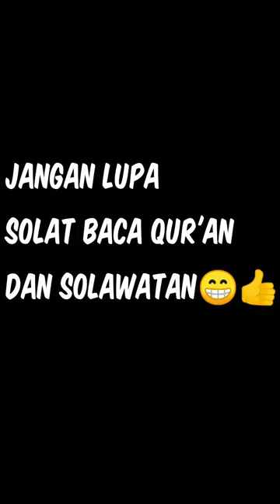mari mengenal hewan citah ciptaan ALLOH SWT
citah,
citah berburu,
cheetah transformation wonder woman 1984,
alshad ahmad sama citah,
dom citah secret number,
cinta sampai mati,
cheetah song,
aki ns cheetah,
cheetah top speed,
cheetah team,
cheetah transformation,
cheetah tercepat di dunia,
cheetah the call 2,
cheetah test speed,
cheetah tool pro,
cheetah tiara andini,
cheetah treadmill,
suara citah,
citah maestra trailer,
cheetah vs jaguar,
cheetah vs mobil balap,
cheetah vs motor,
cheetah vs landak,
cheetah vs anjing,
video cheetah,
sonic x cheetah,
santosh x cheetah,
mac os x cheetah,
arceus x cheetah,
lion x cheetah,
model x cheetah mod,
cat woman x cheetah,
senam si citah,
citah setelah citah,
os x cheetah,
pt cheetah,
n cita 2022,
citah official,
cheetah official,
citah officiel,
citah pemburu,
citah pemangsa,
citah putih,
pertarungan citah,
pelihara cheetah,
pinkfong cheetah,
citah the poye song,
puma vs citah,
alshad ahmad punya cinta,
cinta quran tv,
cheetah boy r nait song,
cinta quran tv live streaming,
cinta quran center,
cinta qaseh episod 1,
cinta qaseh,
cinta quran tv felix siauw,
cinta q satu,
cinta quran foundation,
cinta qais dan laila,
cinta q,
cheetah vs rusa,
cheetah boy r nait,
r bharat cheetah,
staufenbiel cheetah r,
cheetah r,
wonder woman x cheetah,
batman x cheetah kiss,
n cita rawagempol,
citah 500,
cheetah 200k pack,
cheetah 3001h,
cheetah 3180h,
cheetah 3,
cheetah 300ex,
cheetah 300 usb 2.0 wireless adapter,
cheetah 3d drawing,
cheetah 3d tutorial,
cheetah 302,
cheetah 3d game,
cheetah 3d view,
citah 48,
citah 50,
5 cheetah brothers masai mara,
cheetah 23,
5 cheetah brothers,
5 cheetah in india,
5 cheetah,
5 cheetahs chase and kill a wildebeest,
gta 5 cheetah,
the incredible 5 cheetah,
gta 5 cheetah animal,
gta 5 cheetah mod,
gta 5 cheetah date,
citah 77,
citah 777,
citah 88,
citah 86,
citah 87,
cheetah 23 officers,
cheetah 23 sabse,
cheetah z,
citah 007,
cheetah zombie,
cheetah z maps,
cheetah zee news,
cheetah z hawkstorm,
cheetah zero turn mower,
cheetah zylstra,
cheetah zoo,
cheetah zoo india,
cheetah zebra,
zebra singa jerapah velociraptor harimau citah,
citah 07,
citah 01,
citah 02,
citah 05,
cheetah 101,
cheetah 21 pilots,
cheetah 100m,
cheetah 16 127cc cut and catch lawn mower,
cheetah 110cc price in pakistan,
cheetah 1989,
cheetah 1994,
cheetah 125cc atv,
cheetah 10,
cheetah 1984,
cheetah 12 shotgun,
cheetah 2,
cheetah 2022,
cheetah 200ex,
cheetah 2.0,
cheetah 200cc go kart,
n cita odong-odong,
n cita terbaru 2021,
citah balapan,
cheetah hunting,
citah dimakan buaya,
cheetah dan macan tutul,
dj citah,
doom citah,
dj sudah tak cinta,
alshad dan citah,
cinta dikejar singa,
cita vs,
elang vs citah,
film cheetah,
filem citah,
cheetah girl,
gambar cheetah,
cheetah hunt,
cheetah berlari,
cheetah hunting impala,
cheetah hunting zebra,
cheetah hewan tercepat di dunia,
cheetah hunting deer,
cheetah hunting warthog,
cheetah hunting prey,
cheetah hunting wildebeest,
cheetah hunting gazelle,
hewan citah,
cheetah vs harimau,
hyena vs citah,
harimau citah,
hewan badak singa dinosaurus citah harimau,
suara hewan citah,
citah citah barong bangkung,
citah dimangsa babi,
cheetah h ji,
a cheetah running full speed,
citah berburu monyet,
citah barong bangkung,
citah kawin,
cinta hitam,
citah alshad,
cheetah vs singa,
cheetah vs buaya,
cita hati,
citah berburu buaya,
cheetah vs macan tutul,
cheetah vs,
citah amerika,
a cheetah,
a cheetah and her cheetos,
lolot citah barong bangkung,
a cheetah cartoon,
a cheetah meowing,
a cheetah hunting,
a cheetah versus a lion,
a cheetah starts from rest and accelerates,
a cheetah hunting its prey,
a cheetah eating a dog,
citah berwarna,
berburu citah,
cheetah vs babi hutan,
bunyi cheetah,
badak singa dinosaurus citah harimau zebra,
babi makan citah,
alshad ahmad beli cheetah,
singa dinosaurus citah harimau zebra jerapah,
cheetah 0-100 km/h,
n cita joko tingkir,
membersihkan singa gajah citah sapi,
cheetah my number,
cheetah melahirkan,
cheetah mengeong,
cheetah mobile,
cheetah mating,
cheetah memangsa kijang,
m cheetah,
manusia citah,
monyet vs citah,
macan cheetah,
memelihara cheetah,
modi cheetah,
menemukan hewan badak singa dinosaurus citah,
cheetah,
cheetah meowing,
cheetah speed,
cheetah vs hyena,
cheetah boot,
cheetah vs leopard,
cheetah running full speed,
cheetah sound,
cheetah vs lion,
cheetah vs crocodile,
cheetah pinjaman cepat,
n cita,
n cita terbaru 2022,
n cita sinar galuh,
n cita studio,
n cita terbaru,
cheetah mengejar mangsa,
cheetah makan rusa,
cheetah h,
alshad ahmad ketemu cheetah,
cheetah india,
ikatan cinta,
citah in india,
cheetah jubatus,
cheetah jessi,
cheetah jamie moonlight,
jaguar vs citah,
cheetah kecepatan,
cheetah kartun,
kecepatan cheetah,
korban cinta,
kucing cheetah,
kisah cinta,
kuda nil vs citah,
membersihkan singa gajah citah sapi kuda kambing,
cheetah meow,
cheetah lari tercepat di dunia,
cheetah lucu,
cheetah lomba lari dengan anjing,
cheetah lari cepat,
cheetah lawan singa,
cheetah lion,
cheetah life,
cheetah lee,
cheetah lawan harimau,